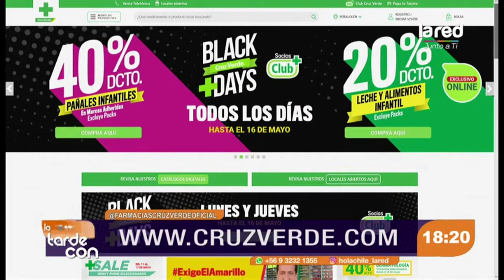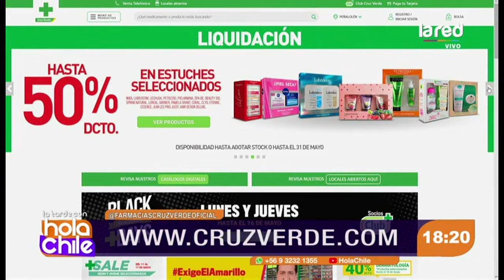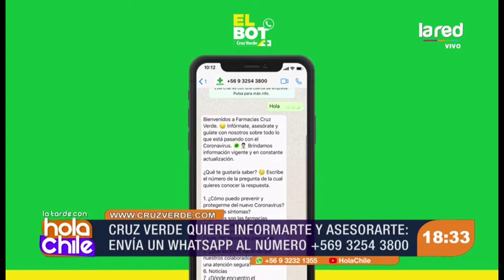Así puedes cuidar tus manos en tiempos de COVID-19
Afife Docmac nos trajo a una experta en belleza y cuidados, la dermoconsejera Eva Carimán, quien nos recomendó los productos adecuados para el cuidado de la piel.